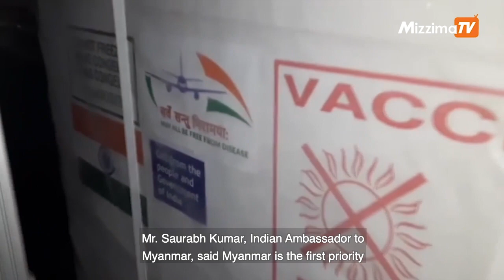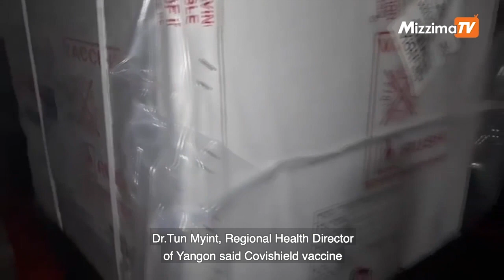Vaccines from India will be sent to seven regions